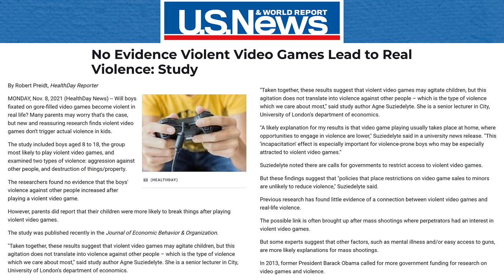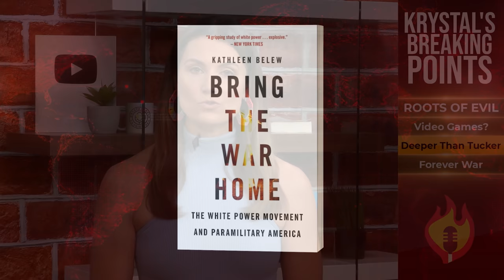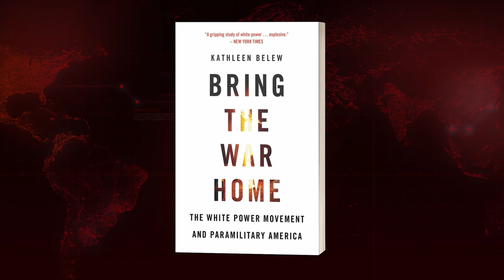Krystal Ball: Roots of Hate DEEPER Than Tucker In Buffalo Shooting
Krystal takes a deeper look at the roots of evil, hateful acts like the Buffalo mall shooting that will be ignored by the mainstream press looking for scapegoats like Tucker and other figures